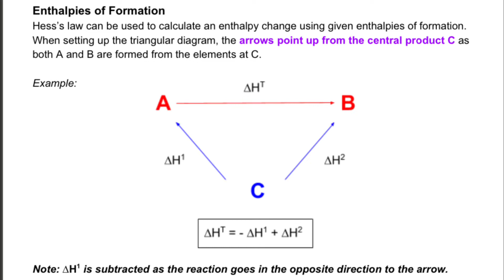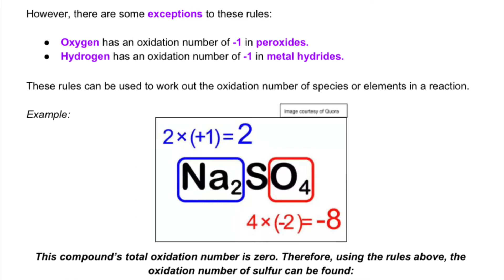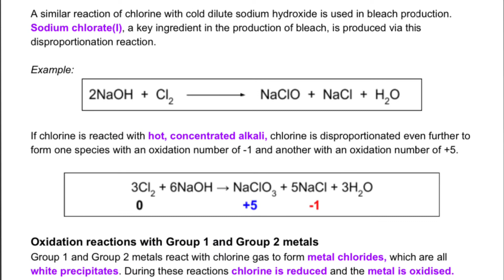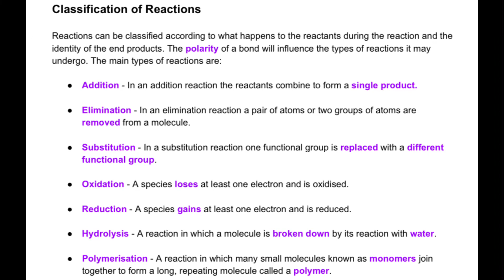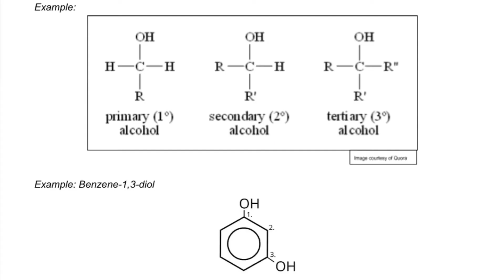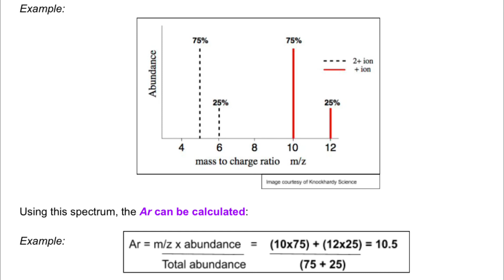Chemistry unit 2 edexcel ial notes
Edexcel international advanced lavel unit 2 whole notes